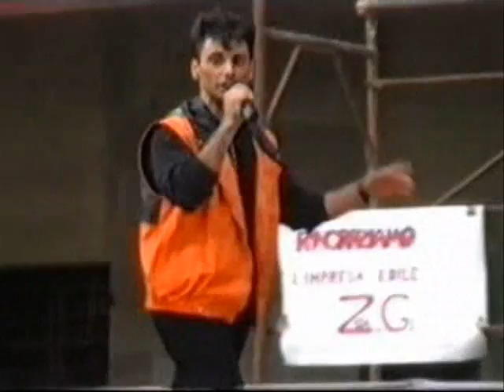Nessuno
Salvo Arena - Nessuno "Pistoia Mercatak, 1995"